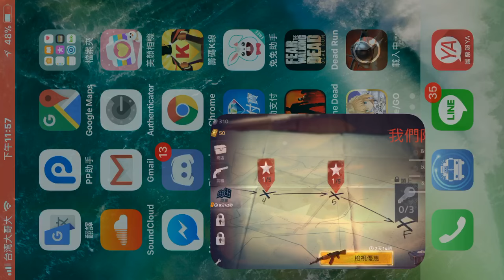勇闖死人谷2 Into the Dead2：奪命狂奔2 day.5 第四營部的最後防線